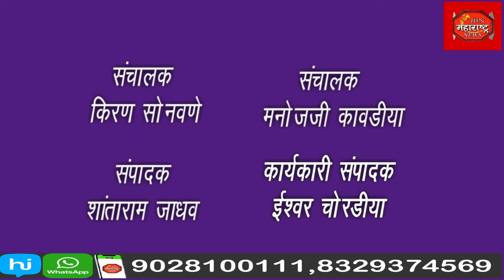ग्रामविकास मंत्री गिरीश महाजन यांच्या मतदार संघात पोहोचत आहे नागरिकांच्या धार्मिक भावनांना ठेच